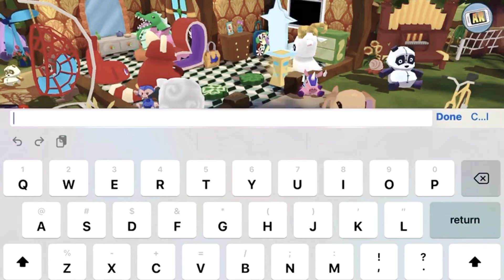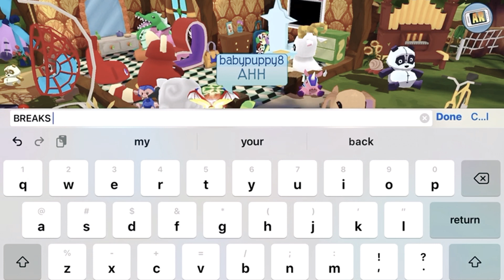Me watching yochi x Alan and beauty girl be like: